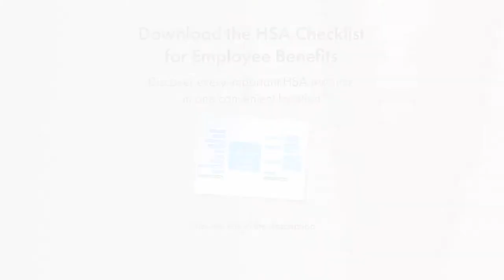How do you set up a Health Spending Account?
Follow our step by step guide to set an HSA for your employees and claim within minutes.

Health Spending Accounts are a flexible and cost effective alternative to traditional health and dental insurance.  Provide benefits 100% tax free to your employees and deduct 100% of the cost.  There are no premiums.

This video is for a small business with employees.